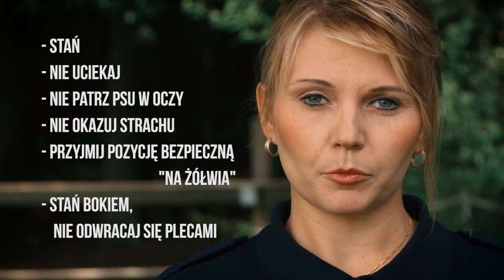NIE ZACZEPIAJMY ANI NIE DRAŻNIJMY ZWIERZĄT! Świnoujście w sieci - eswinoujscie.pl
NIE ZACZEPIAJMY ANI NIE DRAŻNIJMY ZWIERZĄT!